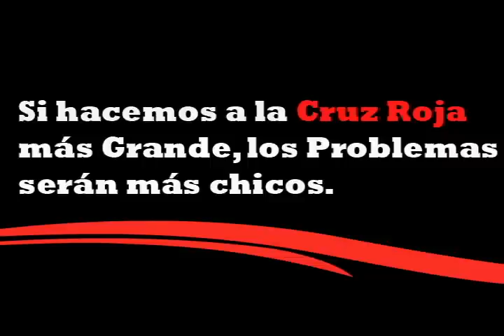Choix, Colecta Anual 2013